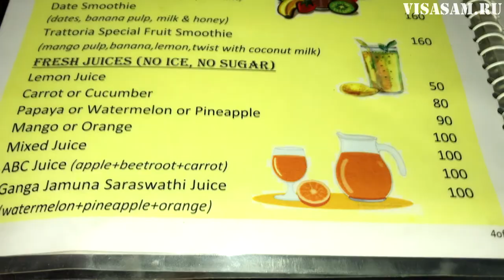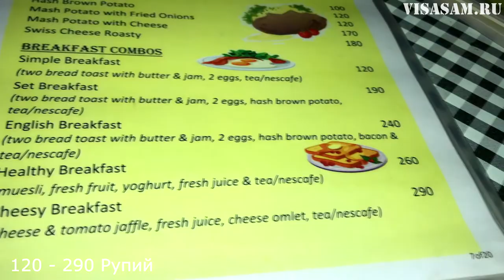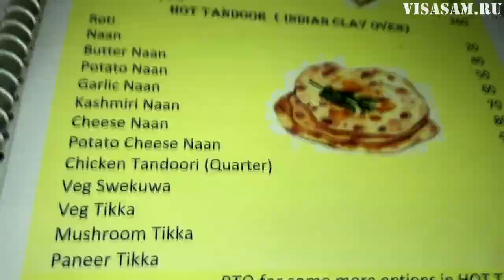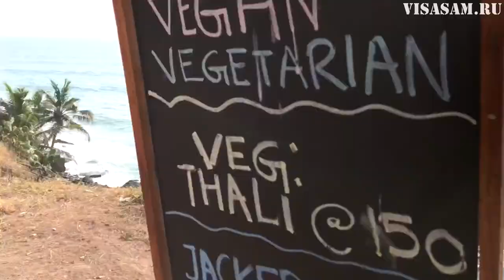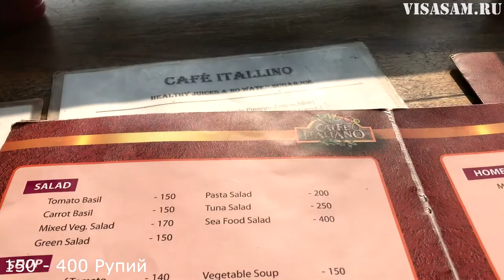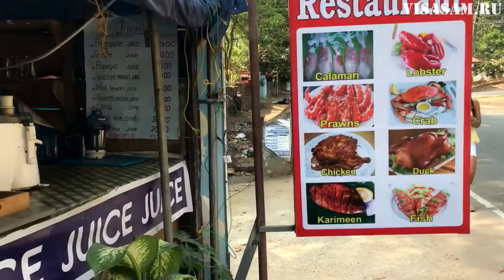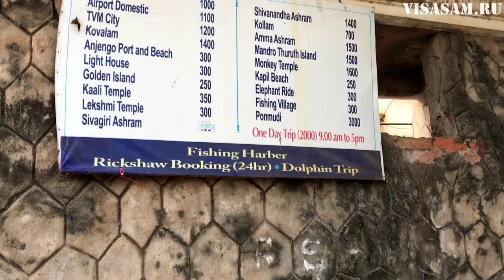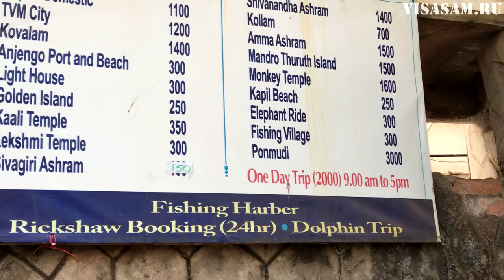Пляж Варкала в Керале 🇮🇳 в 2024 году в Индии: море, цены, погода, аренда жилья, пляж, отзывы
Пляж Варкала в Керале
Электронные туристические визы в Индию (E-visa) на 30 дней и Бизнес визы на 1 год.
Для оформления через нас ( Тамара )

- оформление зарубежной банковской мультивалютной карты в Казахстане для всех россиян с доставкой в Россию для открытия счета в долларах, евро, выгодного обмена денег, оплаты и снятия наличных в Керале в Индии и любых других странах за границей.

Пляж Варкала является одним из лучших пляжей штата Керала в Индии

Обзор пляжа и моря, отзывы туристов об отдыхе и жизни зимой в Варкале.

Цены в кафе на еду и аренду жилья и скутера в Варкале. Пляж и основные достопримечательности, куда можно сходить.